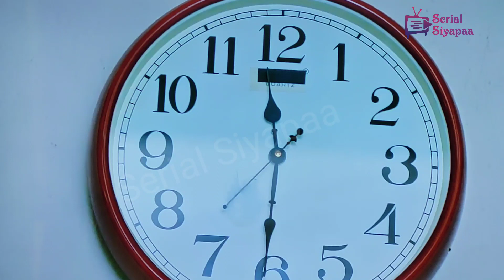Naagmani 23 Oct 2023 Today's Episode: Damini के हाथ लगी Parvati की कमज़ोरी, Bulbul बनीं निशाना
Ishq Ki Dastan Naagmani 23 Oct 2023 : Damini के हाथ लगी Parvati की कमज़ोरी,Bulbul बनीं निशाना